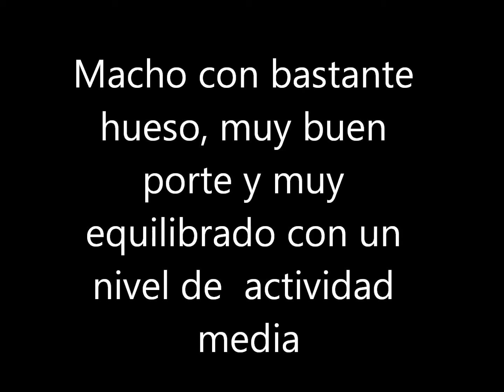franc 50 dias